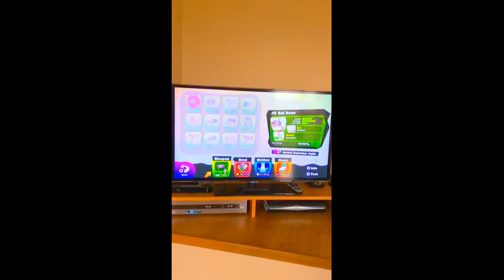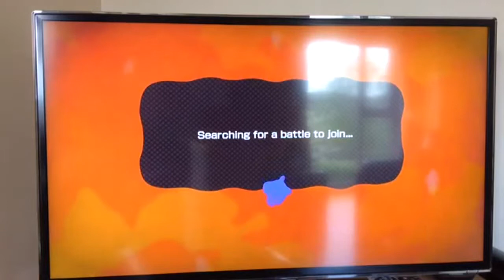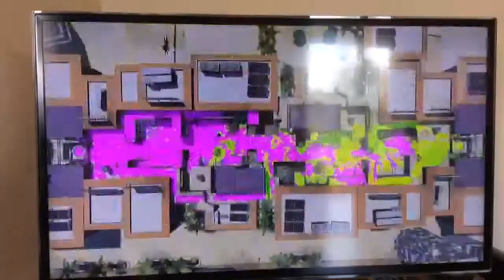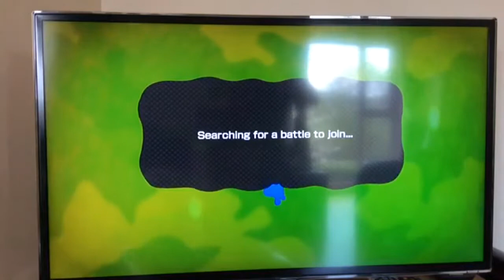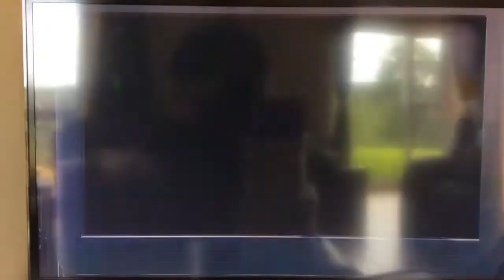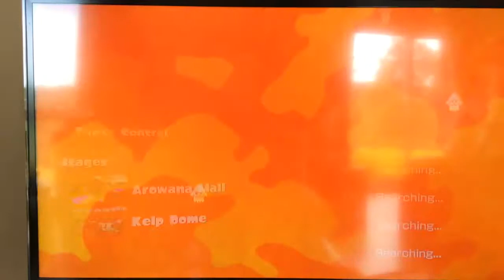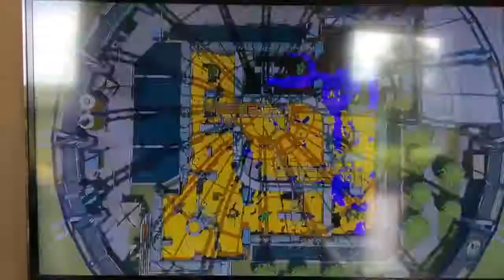All Splatoon Videos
all splatoon vids enjoy